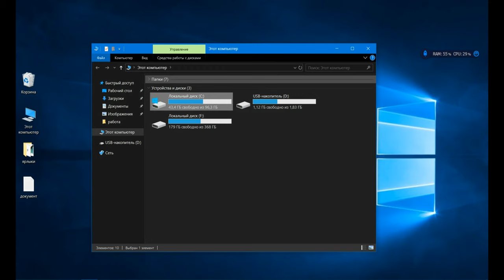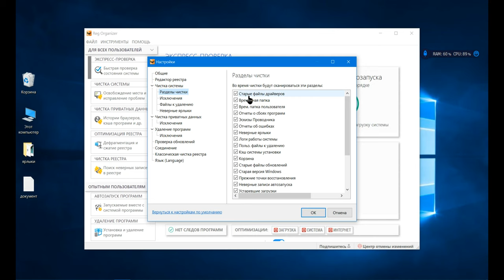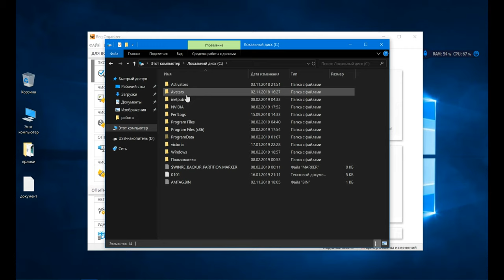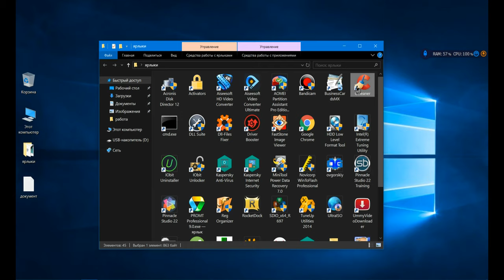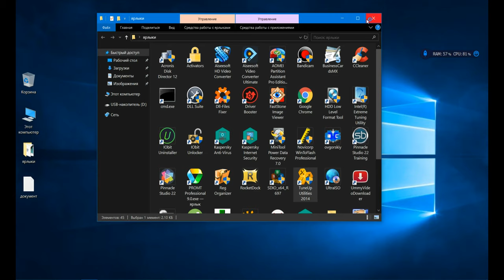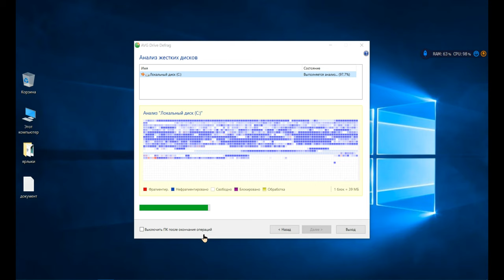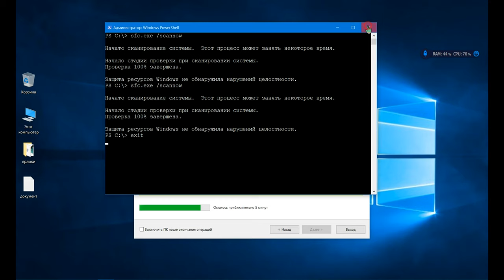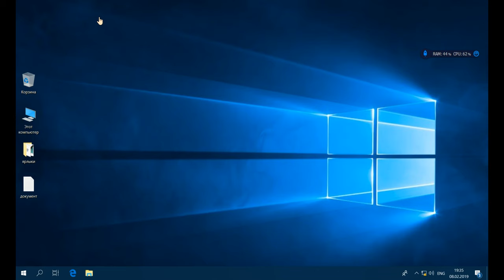папку .olg и чистка после обновления.как удалить папку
после очистки исчезнет 20-30 гигов мусора освободиться после очистки запуск и работа ноутбука и компьютера легче и быстрее